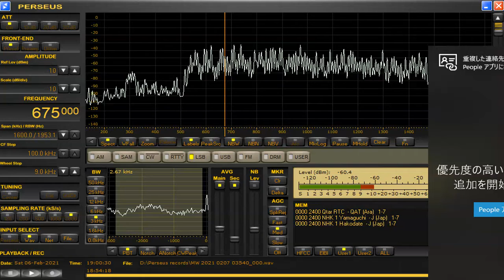675 kHz Qatar feb 06,2021 1900 UTC